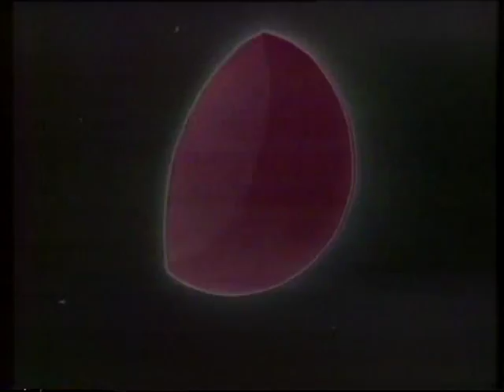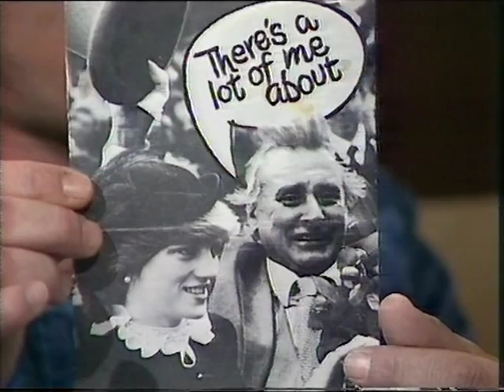Best of After Dark: 2nd show of '84 pt 1 (14/1/1984)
Donnie Sutherland and AFTER DARK:

This is part 1 of Best Of After Dark - 2nd show of 1984 which is a general rundown of the show's highlights of the previous year.

This show was broadcast on Australia's channel 7 (ATV) on Saturday, the 14th of January 1984.

This segment features the following segments of interviews and clips:

- Spike Milligan (legendary British comedian).

- Sharon O' Neill.

- Graig and John (of Dee Minor & The Dischords).

- Ignatius Jones (ex-singer of Jimmy & The Boys).

Program Title: After Dark
Broadcast: 14/1/1984

After Dark Donnie Sutherland 1984 Australia Mid Early Eighties 1980's 1980s 80's 80s